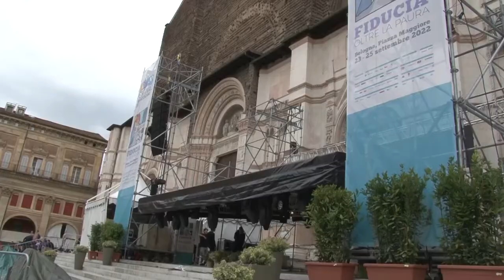Le interviste del Festival - Daniele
Direttamente da piazza Maggiore 📍 scopriamo insieme a un volontario e organizzatore storico del Festival quanto lavoro e impegno ci siano dietro i tre giorni di eventi di questa XIV edizione

👤 Con Daniele, volontario e responsabile logistica del Festival Francescano

🎥 Grazie a Paolo e Giovanni Garuti